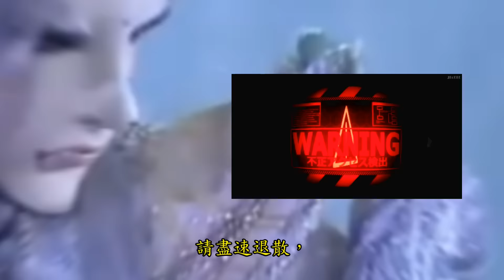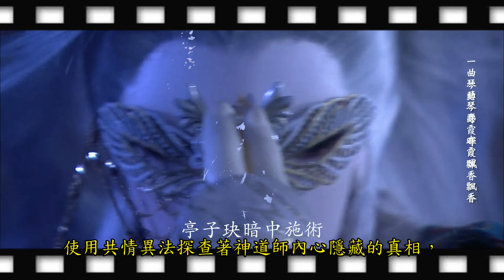霹靂 玄蒙紀 第十五章，簡易快速重點情報!!!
JO JO 奇妙開箱頻道
主要是介紹一些布袋戲的相關物品，與手工製作的物品，
分享給大家欣賞

本視頻  截圖，與動畫，全部取自於網路中
全部版權 屬於 霹靂國際多媒體所有
詳細，請上霹靂官網，收看正版影片
這個動畫，只是簡單的劇情交流
沒有任何商業用途，